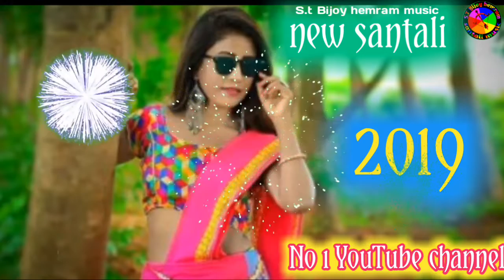Love song Santali 2019